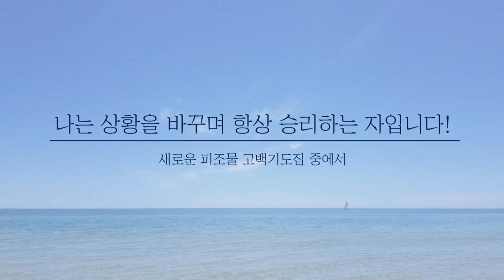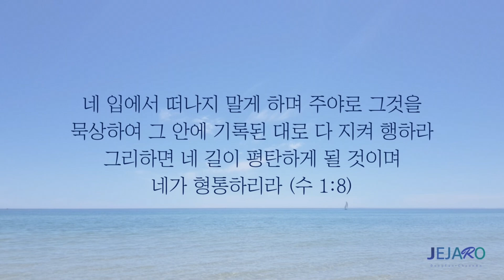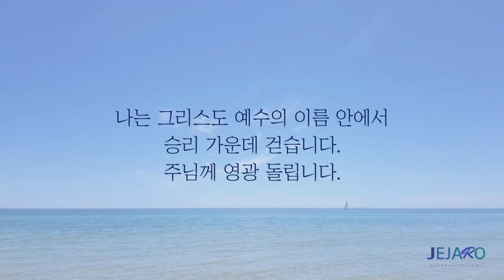23/3/15 사탄의 악행을 조심하십시오 [말씀의실재]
동탄 제자로 교회: 경기도 화성시 동탄문화센터로 61 아시아프라자 409호
 - 주일 1부 예배: 오전 9시
 - 주일 2부 예배: 오전 11시

천안 제자로 교회: 충남 천안시 서북구 월봉로 38 수암빌딩 302호
 - 주일 1부 예배: 오전 11시(실시간 영상예배)
 - 주일 2부 예배: 오후 2시 30분